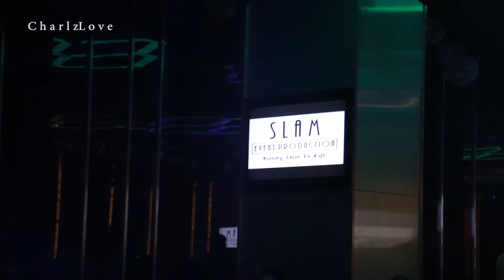Pilipinas Men's Fashion Week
Thank you so much and have a blessed day!

2.  "its fair use" No copyright is claimed and to the extent  that material may appear to be infringed , I assert that such alleged infringement is permissible under U.S. and Philippine copyright law. If you believe material have been used in an unauthorized manner, please contact the poster.
3. This Video is not associated with any company or products mentioned on the video.
4. No intention to infringe photos or audio used in this video.

Pilipinas Men's fashion Week, Fashion Week, Fashion, Event, Men's Fashion, Male Models, Female Models, Outfit, SlamProd Events